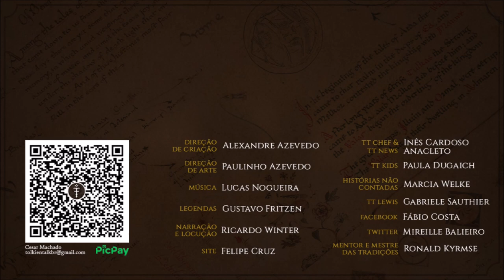Primavera de Arda | TT 618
A Primavera de Arda foi um período de paz e florescimento na Terra-média que começou quando a Primeira Guerra entre os Valar e Melkor terminou.

APRESENTAÇÃO

CONFIRA TAMBÉM!

MÍDIAS SOCIAIS

TRILHA SONORA

Trilha sonora do vídeo:
Artista:
Músicas: Rains Will Fall

IMAGENS E ARTISTAS:

Mysilvergreen, hypnoshot, vindrea, Elena_Kukanova, coccineus, ivanalekseich, cappi_ka, aronja, Ted Nasmith, silinde_ar_feiniel.